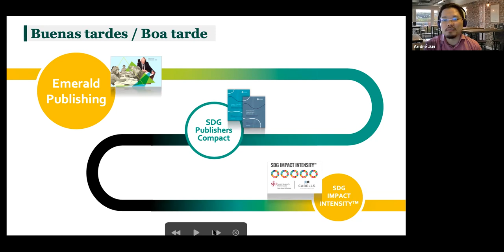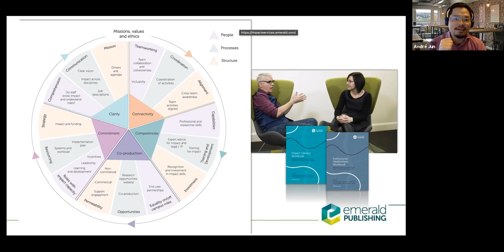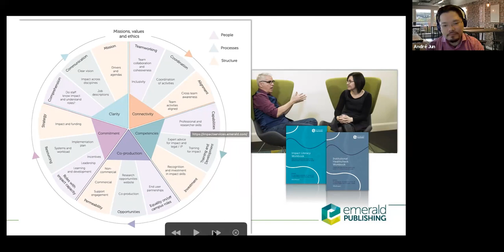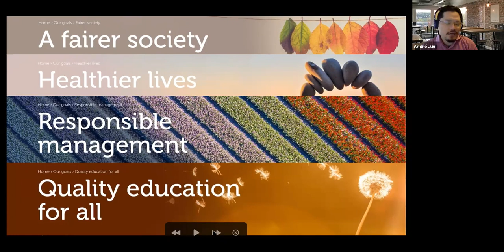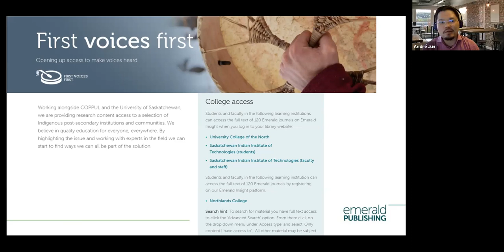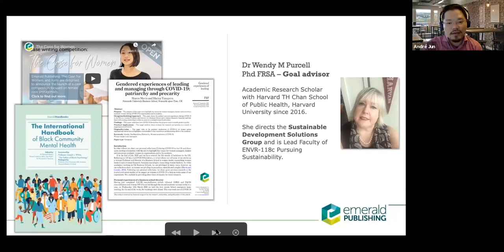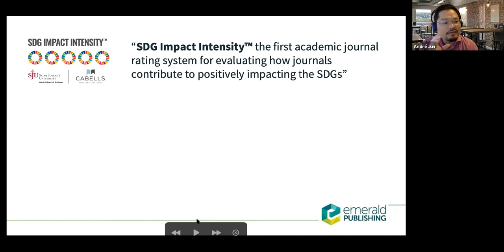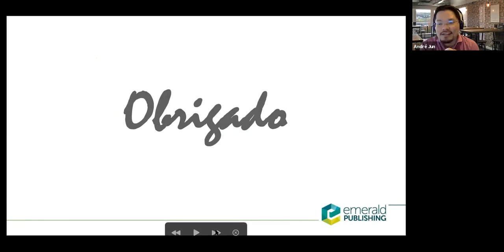II CONGRESO LATINOAMERICANOS DE EDITORES E INVESTIGADORES DE REVISTAS CIENTIFICAS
CONFERENCIA MAGISTRAL DE INAUGURACION
Emerald Publishing Limited, Registered Office: Howard House, Wagon Lane,
Bingley, BD16 1WA
EXPOSITOR:
MsC. André Jun
Universidad de Sao Paulo
Emerald Publishing